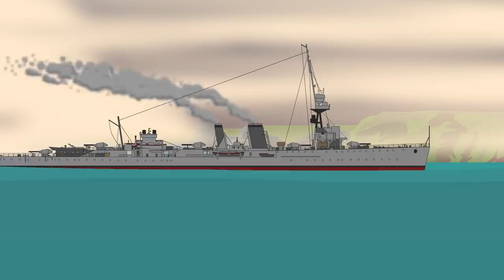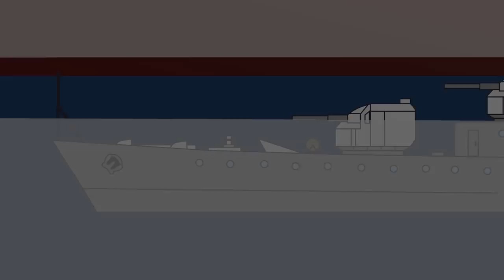Prince Philip’s Service in World War II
Prince Philip, Duke of Edinburgh died on April 9th 2021, just 2 months before his 100th birthday. He had been happily married to Queen Elizabeth the Second, the reigning monarch of the United Kingdom, for 73 years.

T-Shirts

See the book collection here:

Amazon USA

Amazon UK